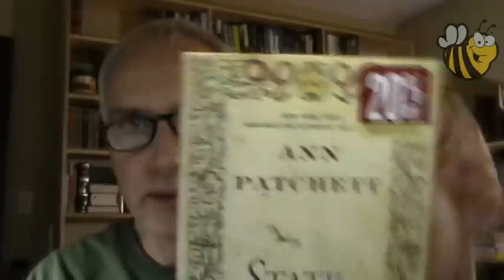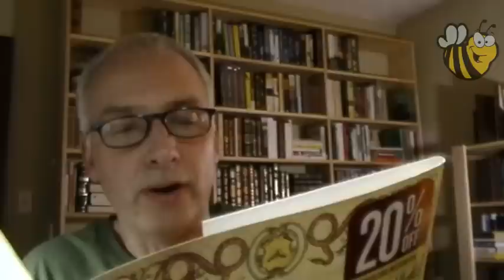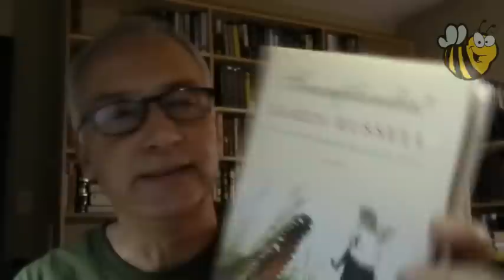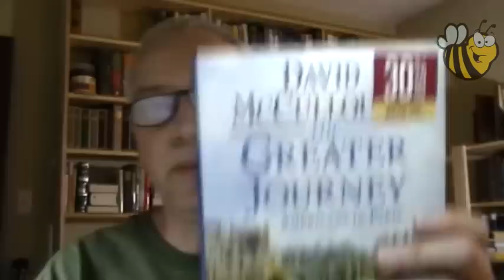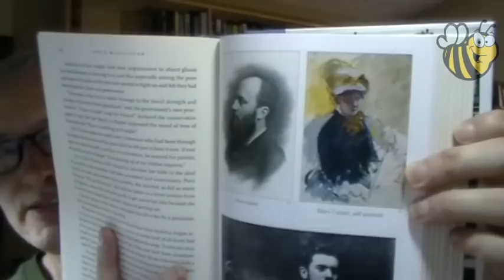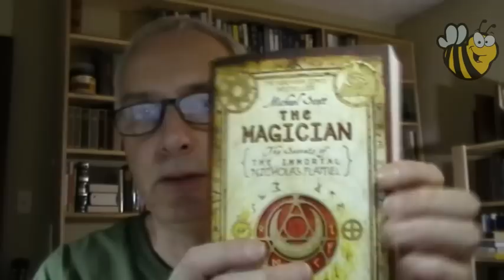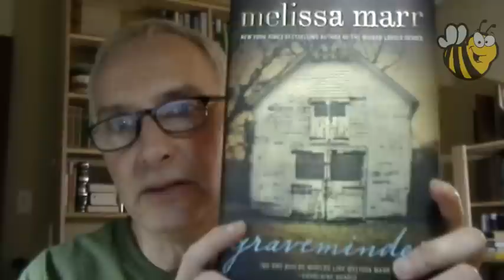Book Haul ! 06/13/2011 - TLATSOI - Episode: Long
Book Haul, The Long and the Short of It.  This is the LONG episode.

These are the same books featured in the short version.